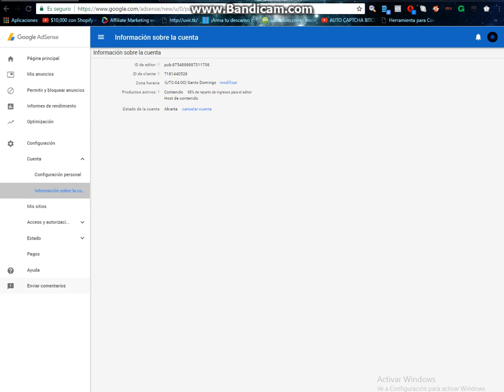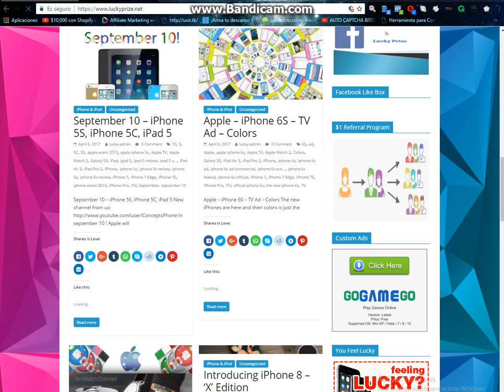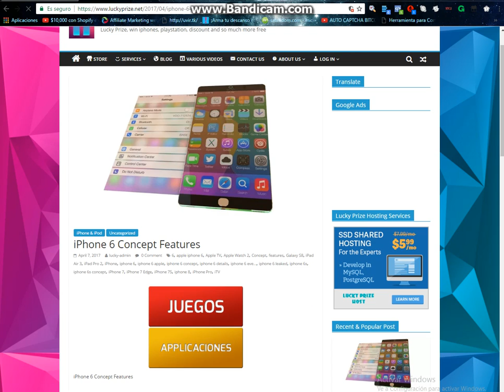Adsense account verified with 72 USD in balance + premium website for sale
This video is about the sale of a verified adsense account, in good condition and with 72 dollars of balance + an automatic website with premium domain for $ 100 USD for more information about the sale contact me

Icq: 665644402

World Store Reseller Club, Offers tools, products & storage to start your business online Free or with a minimum investment to access all products & benefits